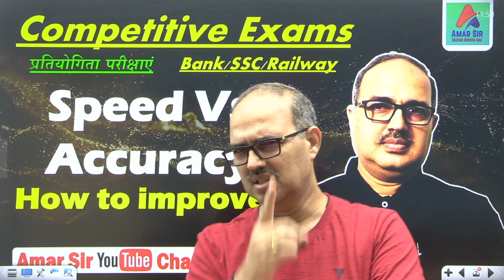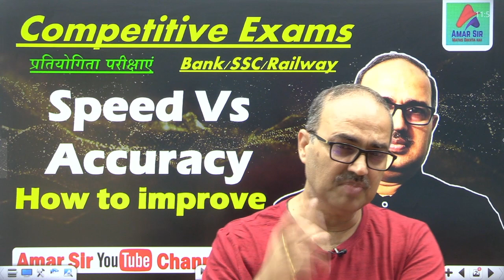Speed Vs Accuracy | How to improve | Competitive Exams (Bank/SSC/Railway)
Speed Vs Accuracy | How to improve | Competitive Exams (Bank/SSC/Railway) amarsir@AmarSirmaths
✅👉🏻 New Batch Starts on (22nd August, 2022) @ 3 pm at App: Amar Sir ‘Maths Dikhta Hai’

Get Three Live Courses of Reasoning, English and GK/GS absolutely free with the Maths Live Course | Download App: “Amar Sir Maths Dikhta Hai”
Amar Sir Complete Target Live Batch (SBI PO/IBPS PO) of Quant and DI

Access on All Courses and Test Series (including upcoming): Banking Prime Subscription

Amar Sir Live Course of Complete Maths for SBI PO 2022

Get Sure Success!!! यदि आप Bank PO/SSC CGL/ Railway – किसी भी प्रतियोगिता परीक्षा की तैयारी कर रहें हों, तो Join करें: Foundation Live Batch of Quant + DI + Adv. Math By Amar Sir for SBI/IBPS PO/Clerk and SSC CGL

Hurry !!!
🔥Get 25% Flat Discount
on All Courses

✅Amar Sir Complete Quant + D.I Video Courses for SBI PO (PRE + Mains) – 2022

✅Amar Sir Complete Maths (Arithmetic + Advance) VOD Course for SSC CGL - 2022

✅ COMPLETE COURSE (VOD) ON QUANTITATIVE APTITUDE FOR IBPS RRB PO/CLERK Pre + Mains 2022

✅Amar Sir Complete PDF Course with Unique Solution of Quant and DI for All Bank PO/Clerk Exams

Amar Sir having an experience of 25 + years of teaching: Director of Chanakya Career Academy Pvt Ltd.
1st floor, Jayant Building, Opposite Delhi Darbaar, Sakchi Golchakkar, Sakchi. Jamshedpur (Tatanagar), Jharkhand.
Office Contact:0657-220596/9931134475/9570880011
This video contains and is contained by:

Chapters:
00:00 Introduction
01:04 Importance of Speed and Accuracy in Competitive Exams (Bank/SSC/Railway)
02:30 How to improve Speed
04:55 How to improve Accuracy
00:01 Conclusion